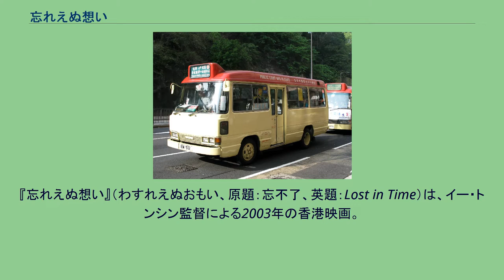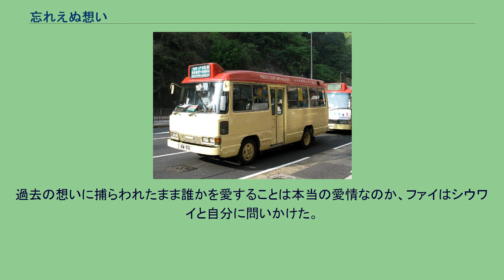忘れえぬ想い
イー・トンシンの監督映画
ジェームズ・ユエンのシナリオ作品
『忘れえぬ想い』（わすれえぬおもい、原題：忘不了、英題：Lost in Time）は、イー・トンシン監督による2003年の香港映画。
香港で市民の足となっているミニバスを舞台に、婚約者を亡くして連れ子と二人で暮らす女性と、妻子を手放した経験を持つ婚約者の同僚との愛を描いた恋愛映画。
主役を演じたセシリア・チャンの演技が高い評価を受け、第23回香港電影金像奨（2004年）などで最優秀主演女優賞を受賞した。
香港を街を走るミニバス シウワイの婚約者であるマンはミニバスの運転手をしていたが、ある雨の晩、交通事故に遭い帰らぬ人となった。
失意の中、シウワイはマンの遺した子であるロロと共に生きていくため、またマンを忘れないために、マンの運転していたミニバスを引き継いでミニバスの運転手になることを決心する。
しかし、ミニバスの運転や交通ルール、客のさばき方など慣れないことずくめで生活は思うようにいかない。
そんな中、シウワイにミニバス運転手のイロハを教えロロの面倒も見てくれたのは、同じくミニバス運転手でマンが息を引き取る瞬間に居合わせたファイだった。
ファイは二人の生活を助けようとするが、シウワイは自分の力で何とかすると取り合わない。
いよいよ生活が苦しくなったシウワイは、ロロを児童福祉相談所に連れて行こうとするが、泣き出すロロを前にして引き返してしまう。
これを境にますます家族のようになった3人だったが、シウワイがマンを忘れられないように、ファイもまた別れた妻と子を忘れられずにいた。
ファイは、自宅に来たシウワイに自分の過去のことを打ち明けた。
過去の想いに捕らわれたまま誰かを愛することは本当の愛情なのか、ファイはシウワイと自分に問いかけた。
翌日、二人はそれぞれ過去に別れを告げ、共に生きていく決心をする。
など